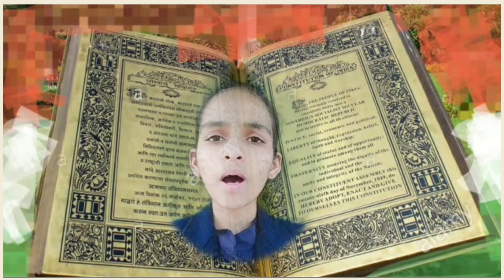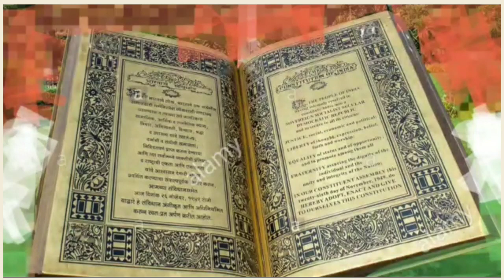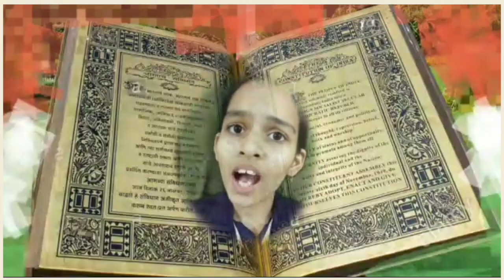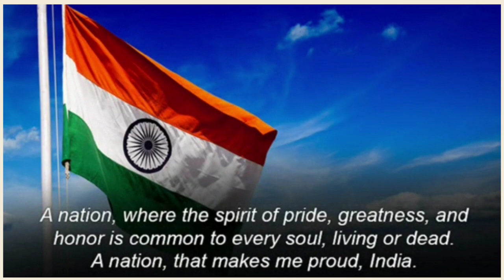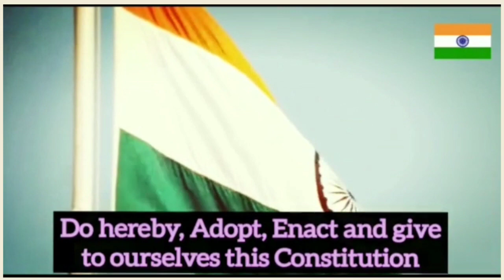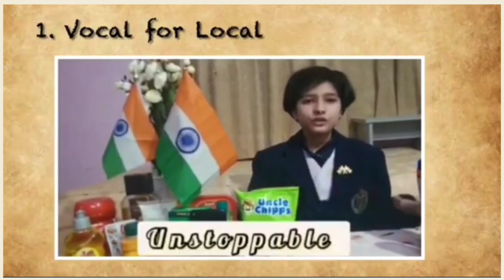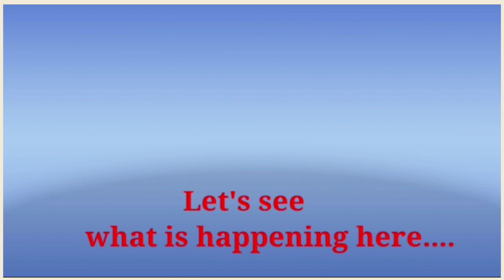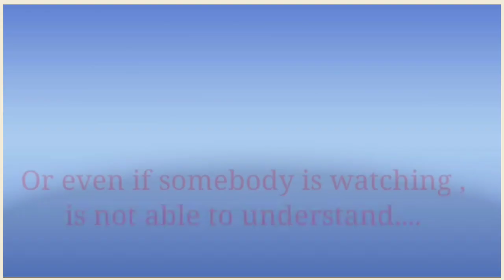DIGITAL ASSEMBLY || REPUBLIC DAY || ST. MARY'S CONVENT INTER COLLEGE, RDSO, LUCKNOW